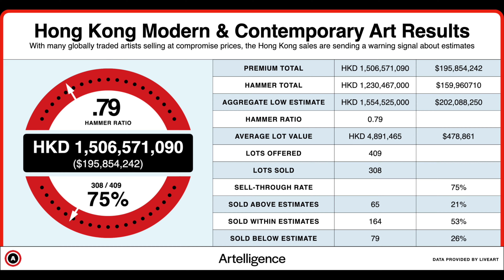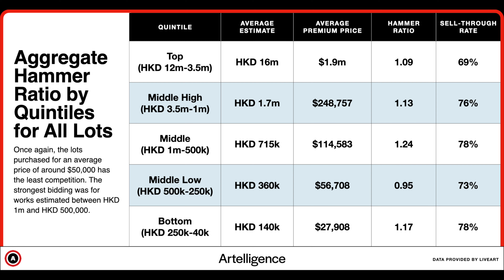Hong Kong Results for Phillips & Sotheby's + a Quick Look at Frieze London 2023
You can read the full report on Artelligence.Substack.com where, using data from LiveArt, we take an in depth look at the sales results in Hong Kong this September and look at the number of lots and aggregate estimate for the Frieze auctions in October 2023.